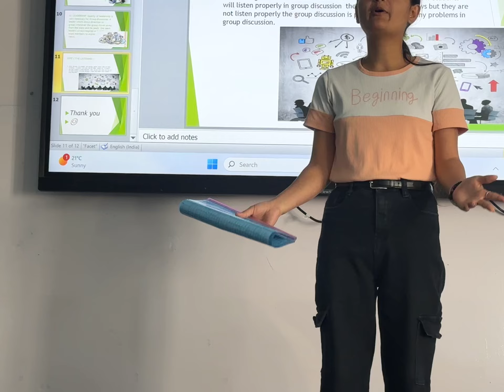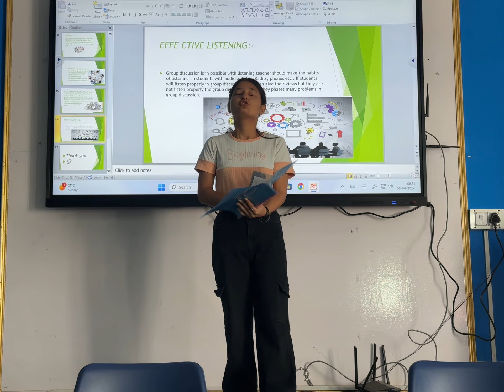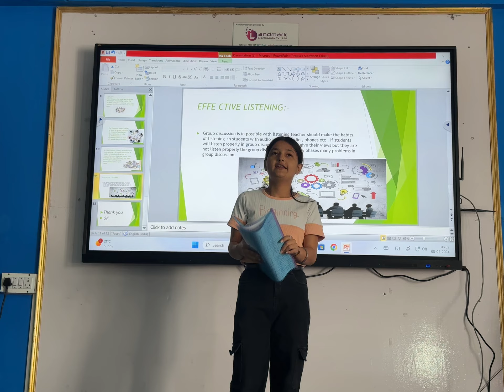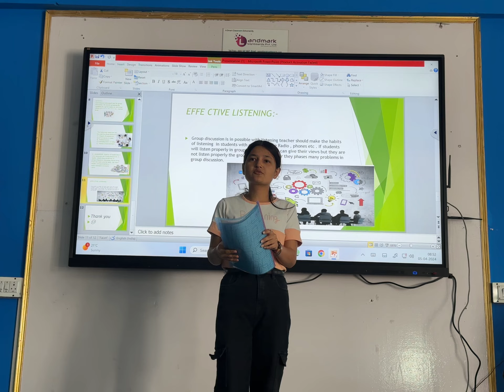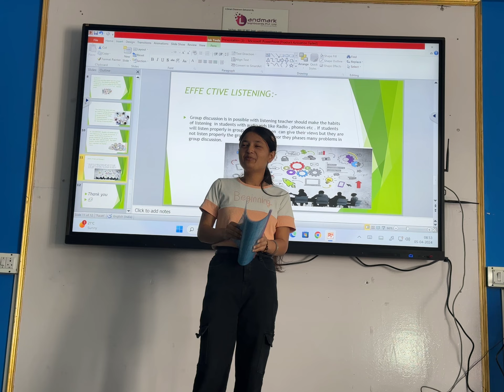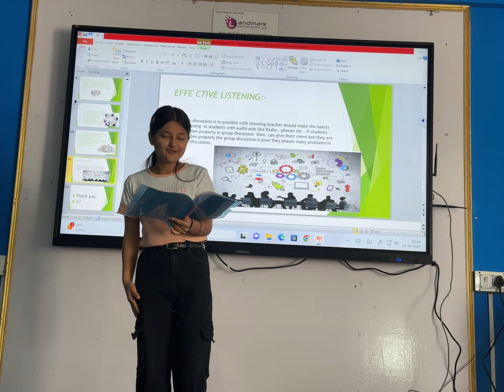Ppt presentation on Effective Listening